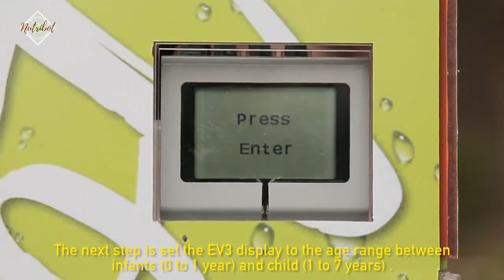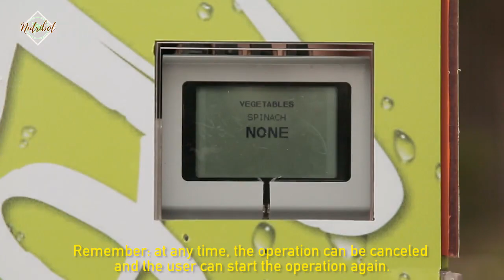WRO 2018 Thailand - Open Category Junior 8th SESI ATHENA Brazil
Take a look at this video of Open Category at WRO 2018 in Chiang-Mai / Thailand.

World Robot Olympiad is an event for science, technology and education which brings together the
young people all over the world to develop their creativity and problem solving skills through
 challenging and educational robotics competitions.

Schools are invited to enter a team of three students to participate in this competition.
Participating teams need to create, design and build a robot model that is capable to perform a challenge.
Each year a new theme and challenge are set. The competition starts from preliminary to the final judging.